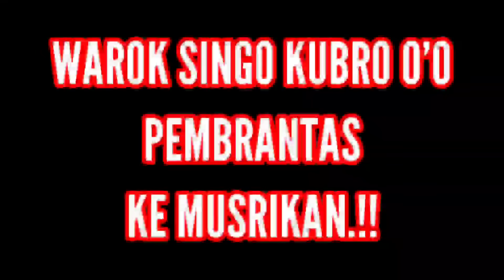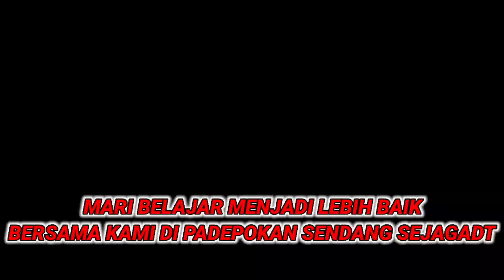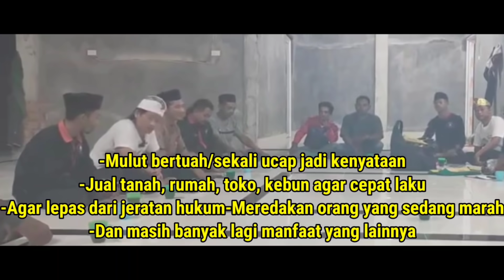SINGO KUBRO DI H4J4R HABIS ABISAN OLEH RATU IBLIS YANG MENYERUPAI MBAKTER TIA